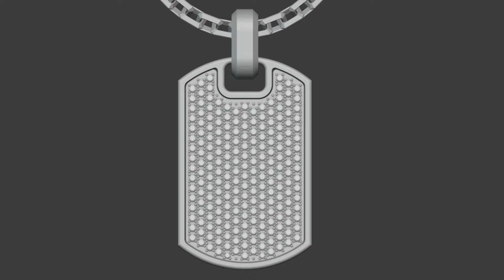Soldier token small pendant P10